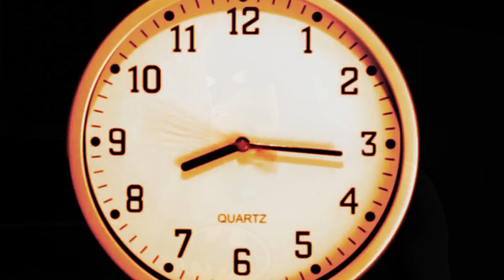Assassin's Creed Tribute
VIDEO GAME CHARACTER SHORT ANIMATION CONTEST – 2019

Animação feita com iclone 7